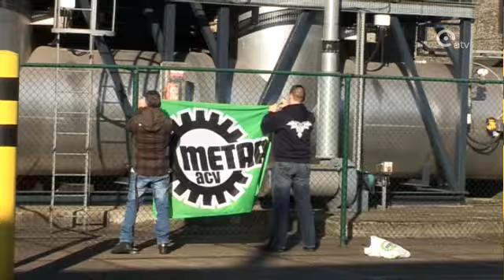Personeel Crown ontredderd